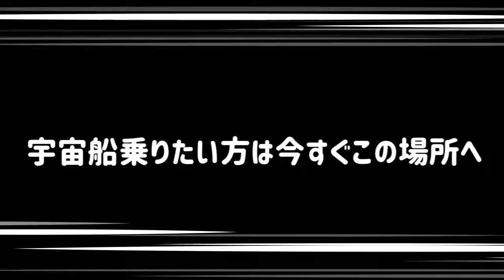【シーズン7】誰でも簡単に宇宙船をゲットする方法！【フォートナイト】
ある場所に行くだけで、簡単に宇宙船がゲットできます❗️【シーズン7】